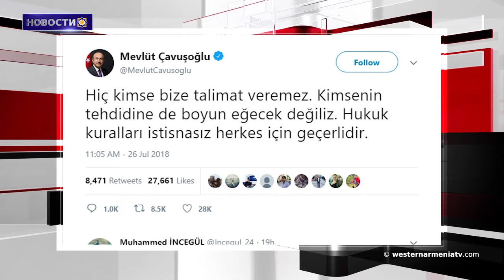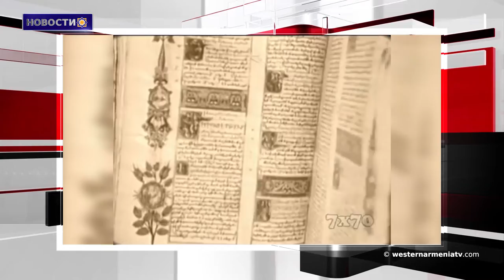Новости 2018-07-28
1․ Президент Республики Западной Армении Арменак Абраамян отправил письмо соболезнования Асаду и лидеру Друзов по поводу жертв террористического акта на Эс-Сувейду.

2. Очередной кандидат в выборах 2018 года Национального собрания Республики Западной Армении.

3․ 100 лесных пожаров, зарегистрированных на территории Западной Армении и Турции в течение 8 дней.

4․  Президент Трамп пригрозил Турции экономическими санкциями.

5․ Предметы, пережившие геноцид в Музее Холокоста в Иллинойсе.

 6․ Запись Менуа была найдена в скалистой части крепости Ван.

7․ Захарова: Москва приветствует контакты между Баку и Ереваном по Карабаху.